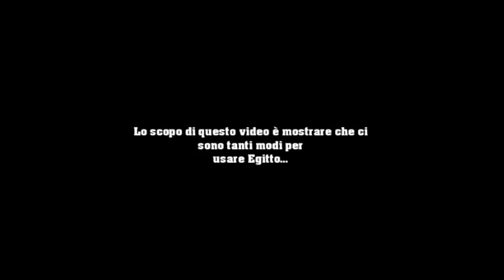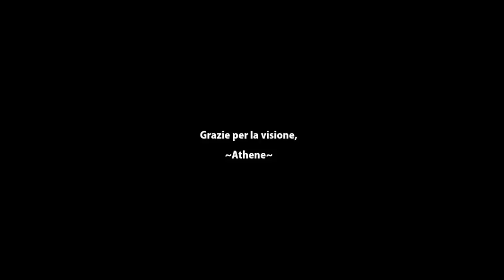Imperium III ₪ GBR ● Athene ~ Il maestro d'Egitto ● Clan SGA